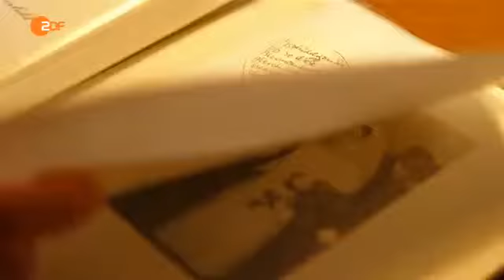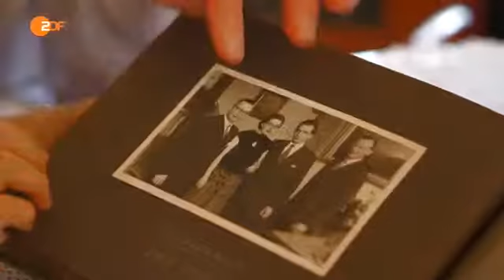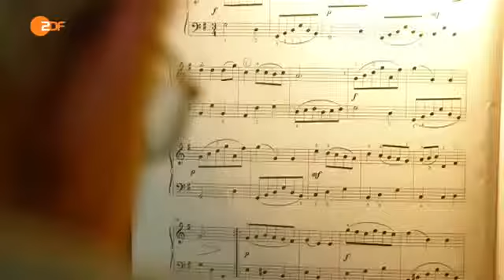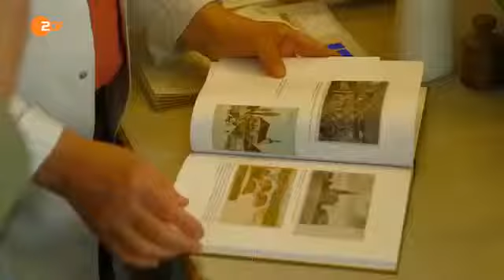Dokumentarfilm [Glückliche Beziehungen] Die Liebesformel (komplette Doku)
Direct Cinema und Cinéma Vérité
Dokumentarfilm und Spielfilm
Dokumentarfilm und Politik
Natur und Umwelt